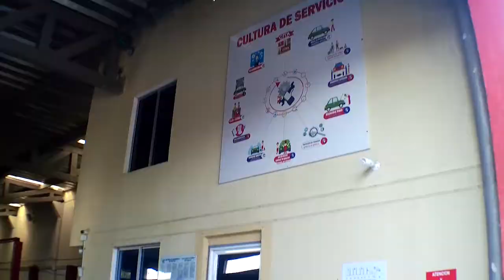FISCALÍA DE VALLEDUPAR JUDICIALIZA A CIUDADANA QUE NO CUMPLIÓ CON LA PROHIBICIÓN DE AISLAMIENTO VOLU